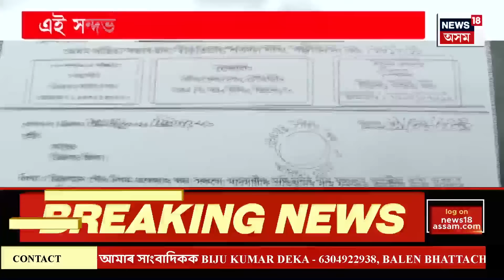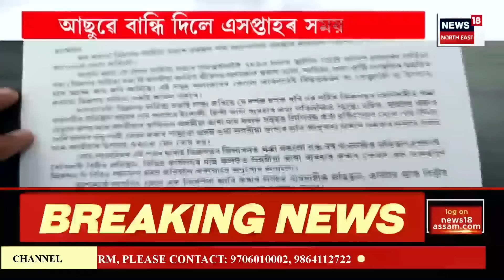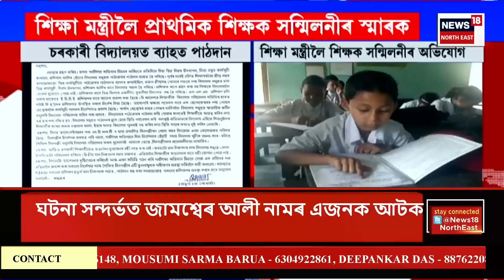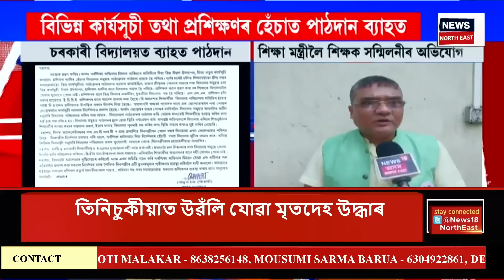Prime Time 18 | এবছু আহ্বানৰ পিছতে আৰম্ভ BPF, UPPLৰ আলোচনা পৰ্ব। Assamese News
00:00 Intro
03:00 অসম বিধানসভাত নামাজৰ বিৰতি বিলুপ্তি।